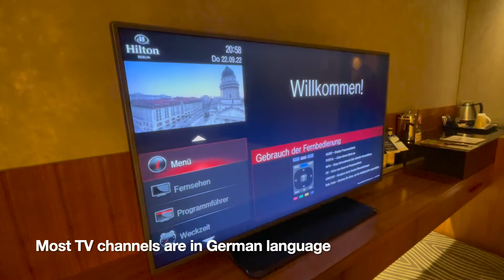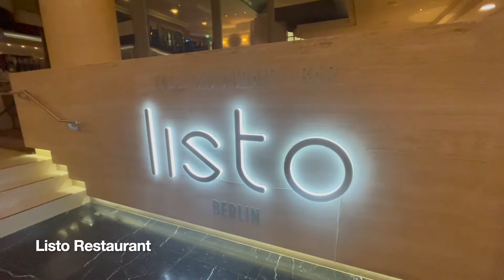Highly recommended! - Berlin Hilton Germany - Hotel Review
We stayed at the Hilton Hotel in Berlin, Germany to bring you this review video.
We'll be taking you on a virtual tour of the luxurious Berlin Hilton Hotel in Germany. Join us as we explore the stunning accommodations, exceptional amenities, and impeccable service that make this hotel a top choice for travelers visiting Berlin. From the stylishly designed rooms to the state-of-the-art facilities, we'll provide an in-depth review of everything the Berlin Hilton has to offer. Whether you're planning a romantic getaway or a business trip, this hotel promises an unforgettable experience. Get ready to discover the perfect blend of comfort, convenience, and elegance at the Berlin Hilton.

Note : This room was paid for by us and is an unbiased review.